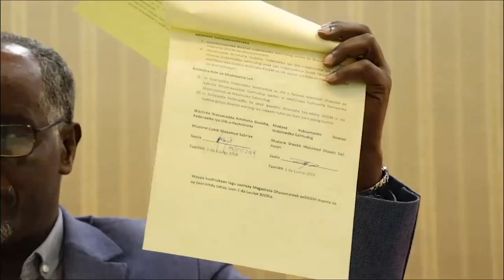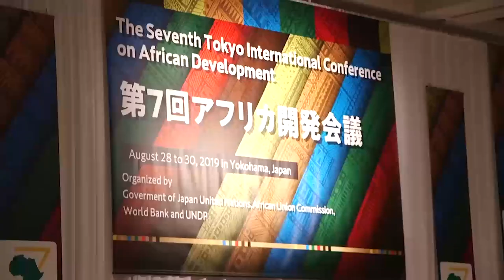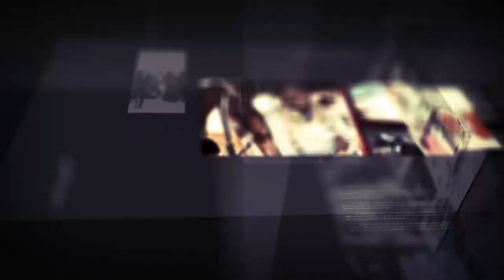Barnaamijka Diirada Shabelle 28-08-2019